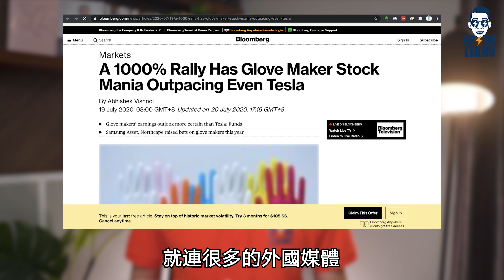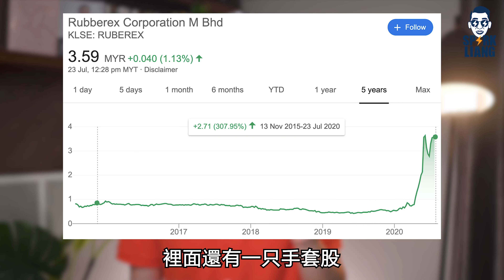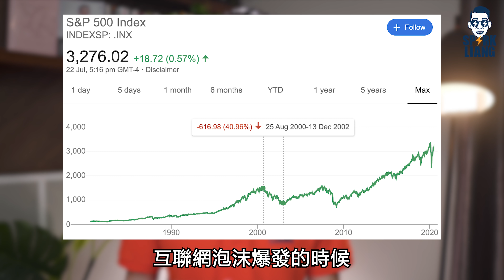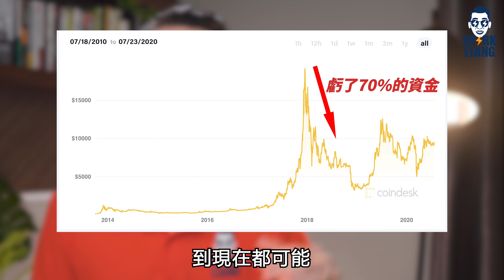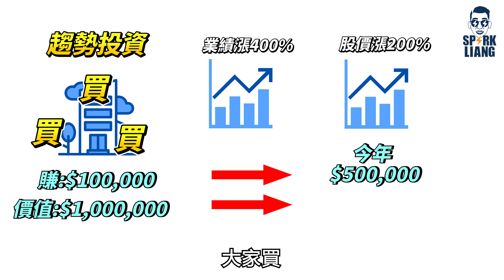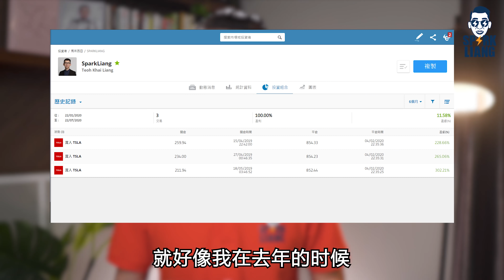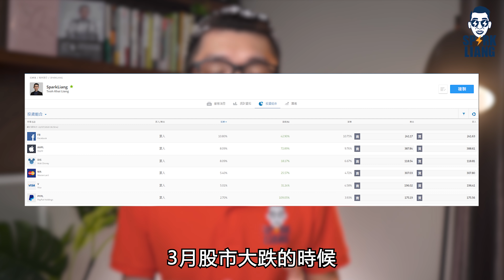分享我投資手套股因禍得福而賺了300%的故事，為什麼手套股大漲我卻沒有買進？｜Spark Liang 股票投資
【投資熱點：手套股現在是最佳的買進時機嗎？ 】

現在在股市裡，手套股的股價爆發式上漲
甚至還高過了特斯拉Tesla！
有些有經驗的投資者著都是抱著
想買卻不敢買的心態
但是看著一些不熟悉行業
但有勇氣投資的投資者大賺特賺
總感覺心癢癢或是想放棄了
放在眼前的大好機會，
難道不應該趁機把握買進嗎？
面對如此情況
究竟投資人應該要怎麼調整好這樣的心態？
如果現在投資手套股是真的可以賺錢？
那應該使用什麼投資策略？
靠趨勢投資是怎樣的一個策略？
我們會在影片裡面說到。

影片概括：

0:00  Start
0:26  手套股冲新高！到底漲了多少？
1:40  手套股大漲的這一波，我有沒有再次買進？
5:35  投資手套股真的是可以賺錢?
8:36  我的投資策略和投資組合
9:29  我手上的手套股什麼時候會賣?
10:07 總結
獲取我的獨家理財貼士
🔥點擊連結瞭解更多詳情或購買🔥
我們需要人才
我們需要你
向我們展現你不可多得的能力與實力
數不盡的各種公司福利就等你
🔥【Etoro】Spark 投資組合和表現 🔥
全世界都可以用

eToro申请链接
简体

免責聲明：
高波動性投資產品，您的交易存在風險。過往表現不能作為將來業績指標。
視頻中談及的內容僅作為教學目的，而非是一種投資建議。
👇更多相關影片👇
2020年下半年我管理了7百萬美金的資產
大公開！5種超簡單投資法！
拍賣屋買不買？現在是買入的好時機嗎？
⚡ Spark 的 Facebook 很熱閙
⚡Spark 的 YouTube 很多教學
⚡Spark 的 Instagram 很多八卦